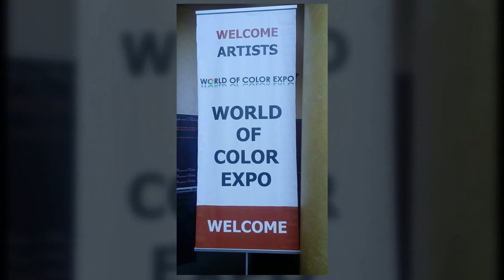World of Color Expo 2017 - Promo 2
The World of Color Expo made its debut in 2014, and we've been growing ever since. Frankly, we think we're the best art expo on the east coast! At least as far as November is concerned!

People who came to World of Color Expo 2016 learned new skills in watercolor, acrylic and oil painting, painting on porcelain and metal trays, and creating mixed media projects. Drawing in pencil wasn't neglected either.

Whatever type of art you're interested in, you'll find a qualified instructor at World of Color Expo 2017, where it's all color, all the time!

Everything you need to know about the World of Color Expo:

The World of Color Expo is an annual, week-long event. The 2017 edition will be held from Nov 6-11 at the Washington Dulles Hilton Hotel in Herndon, VA.

Registration will be open at our website in mid-January 2017!

Want to learn from some of the best, nationally known art instructors at the annual World of Color Expo which takes place every November in Herndon, Virginia?

“Have You Promoted Art Today?”

Please share these links with everyone whom you think might enjoy learning about working in water colors, oil or other media at the World of Color Expo!